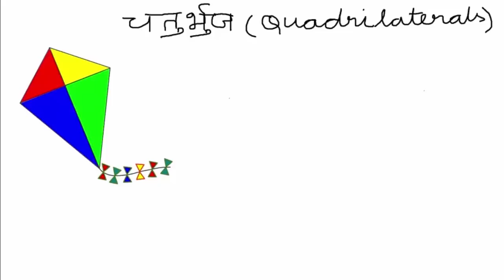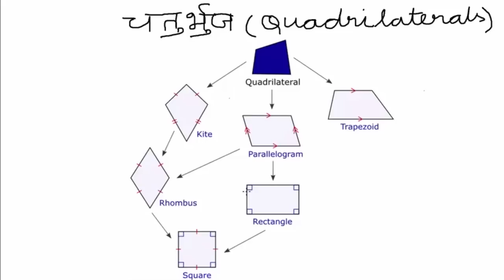चतुर्भुज (Quadrilaterals) - कक्षा 8 गणित (Class 8 Math) - Hindi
This is the lecture on Quadrilaterals for class 8.
Taught by: Krishna Kumar Kedia